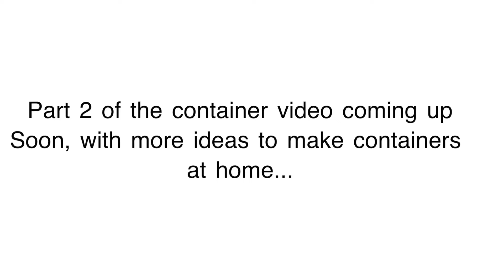How To Make Small Container At Home|10 Mini Container Tutorial|DIY Lipbalm, Slime,Paint, containers